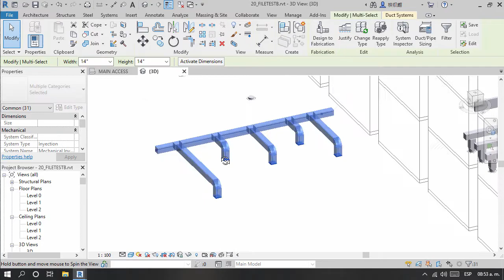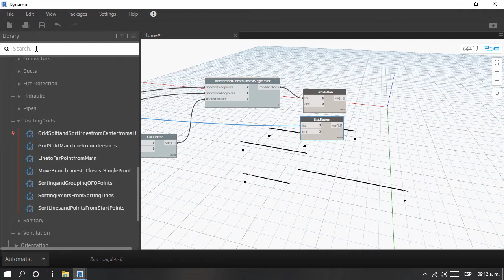Accelerated BIM Modeling with Revit 2020 Ducting and Dynamo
Deeper use of Dynamo and Ducting for a MEP model to accelerate the process of Modeling
Course available on Udemy